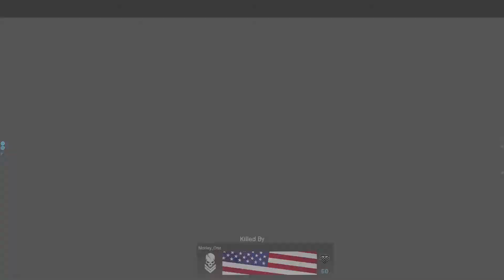MW: Euphrates Bridge With AK-47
AK-47